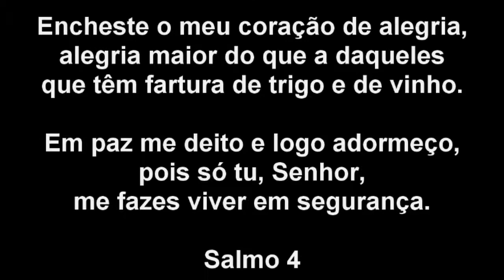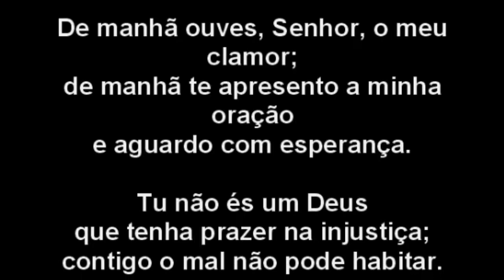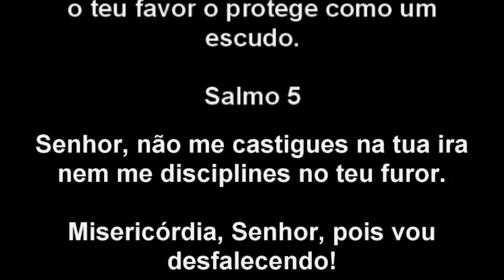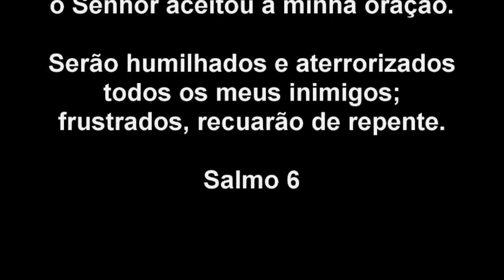SALMOS 4, 5, 6, Versículos do livro de Salmos da Bíblia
Versículos de Salmo, livro de Salmos da Bíblia, Salmos da Bíblia, Bíblia, Antigo Testamento ,Salmos, salmo 4, salmo 5, salmo 6,

Proteção, Incentivo, Bênção, Boa noite, Versículos sobre Ouvir a voz de Deus, Versículos sobre as Bênçãos de Deus, Versículos sobre as Bênçãos de Deus, Versículos de Incentivo de Bom Dia, Glória, Deus trabalha enquanto dormimos, Versículos sobre sono,Salmo do Dia,Versículos de Proteção,

Episódios, Versículos, Profecias, Parábolas, 10 Mandamentos, Versículo do Dia, Palavra do Dia, Devocional Diário, Estudos Bíblicos,Mensagens Bíblicas

salmo 4 audio,
salmo 4 a poderosa oração da noite,
salmo 4 arc,
salmo 4 acf,
salmo 4 antes de dormir,
salmo 4 bíblia,
salmo 4 bíblia sagrada,
salmo 4 bíblia pastoral,
salmo 4 bíblia falada,
salmo 4 catolico,
salmo 4 completo,
salmo 4 comentado,
salmo 4 cantado,
salmo 4 capítulo 8,
salmo 4 canção nova,
salmo 4 da bíblia,
salmo 4 domingo da quaresma,
salmo 4 domingo da quaresma 2020,
salmo 4 domingo da quaresma ano a,
salmo 4 da bíblia evangélica,
salmo 4 da noite,
salmo 4 estudo,
salmo 4 e 5,
salmo 4 escrito,
salmo 4 e 8,
salmo 4 em hebraico,
salmo 4 español,
salmo 4 estudo reformado,
salmo 4 em espanhol,
salmo 4 falado,
salmo 4 fazei brilhar sobre nós,
salmo 4 fonetica en hebreo
salmo 4 floating
salmo 4 joao ferreira de almeida
salmo 23 4 em frances
salmo 4 gateway
google salmo 4
salmo 37 4 gateway
salmo 4 bibbia di gerusalemme
salmo 4 catolico letra grande
salmo 4 rendimento di grazie
salmo 27 4 gateway
salmo 4 hernandes dias lopes
salmo 4 hebraico
salmo 4 hino
salmo 4 hebreo
salmo 4 hablado
salmo 4 hablado reina valera
salmo 4 hebreo español
salmo #4 hornet
salmo 4 interpretação
salmo 4 imagem
salmo 4 igreja catolica
salmo 4 in 1
imagem salmo 4
salmo 4 imagenes
salmo 4 in 1 + adeno
salmo 4 ingles